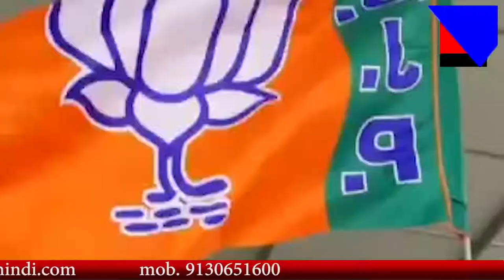MNS # ममता बनेर्जी ने जताई मोदी को थप्पड़ मारने की इच्छा